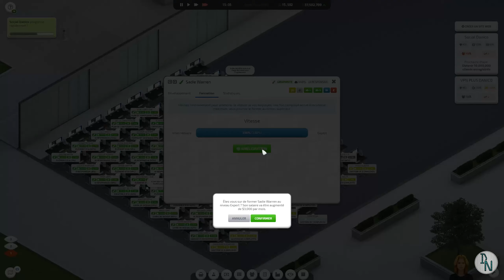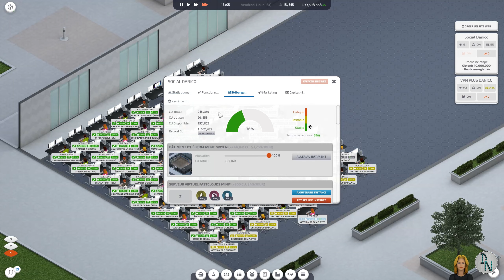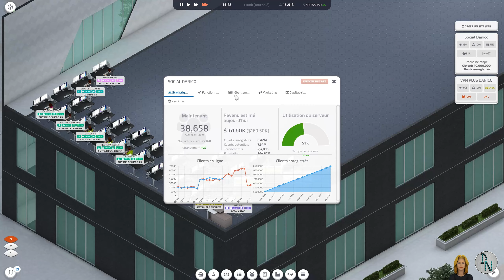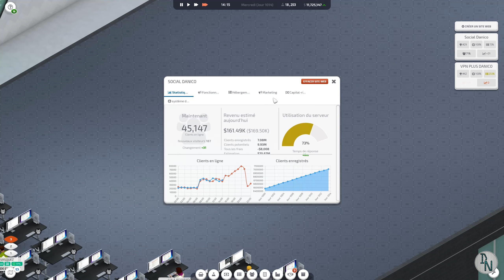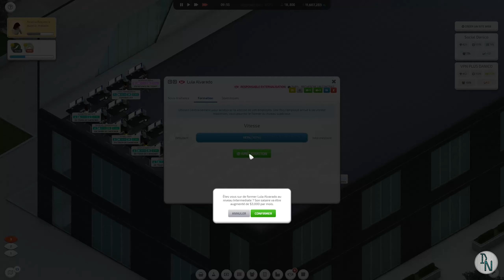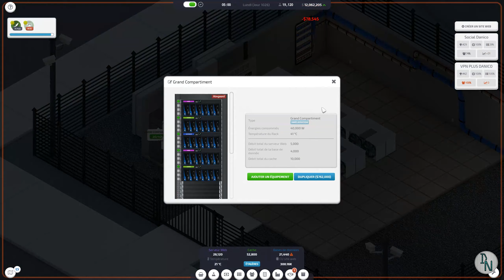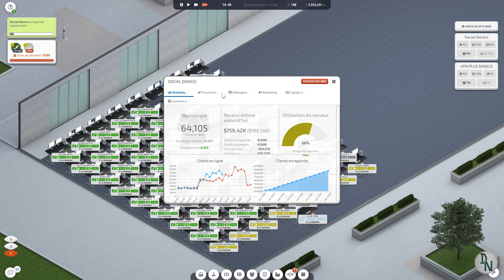[FR] Startup Company moddé #10 (ON EMBAUCHE UN RESPONSABLE EXTERNALISATION)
Startup Company est un jeu de simulation en entreprise où vous êtes le PDG d'une nouvelle société. Votre travail consiste à créer votre propre site Web et à vous mesurer aux plus grands géants de la technologie sur la planète !